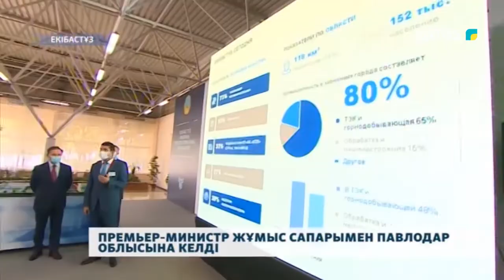ПРЕМЬЕР-МИНИСТР ЖҰМЫС САПАРЫМЕН ПАВЛОДАР ОБЛЫСЫНА КЕЛДІ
Павлодар облысына жұмыс сапары барысында ҚР Премьер-Министрі Асқар Мамин энергетика, машина жасау, металлургия өнеркәсібі және құрылыс материалдары өндірісі саласындағы инвестициялық жобалардың іске асырылу қарқынымен танысты.